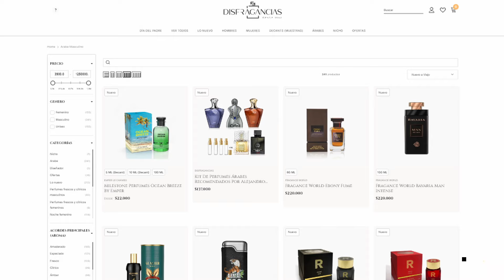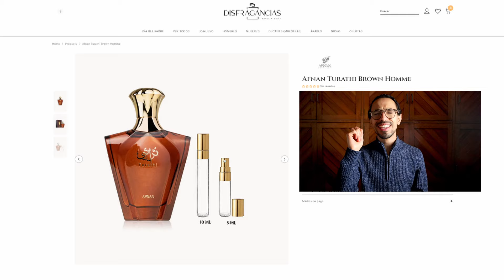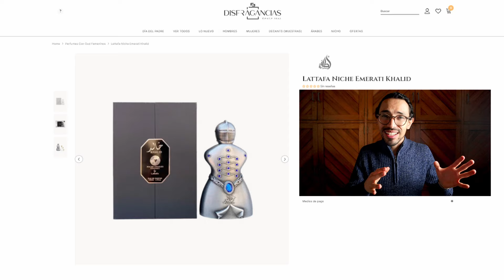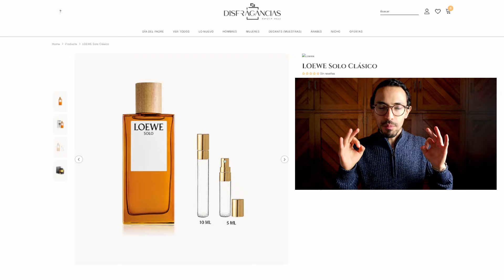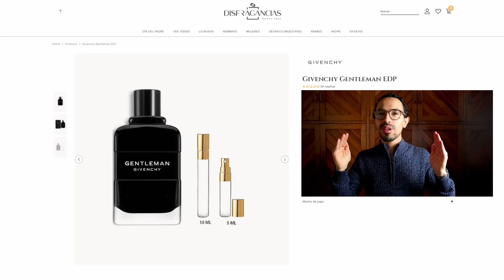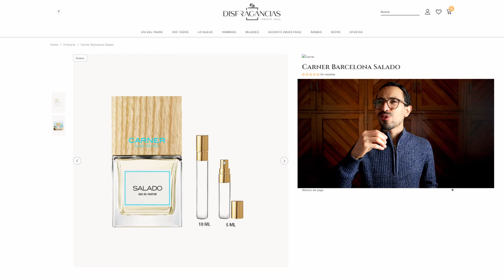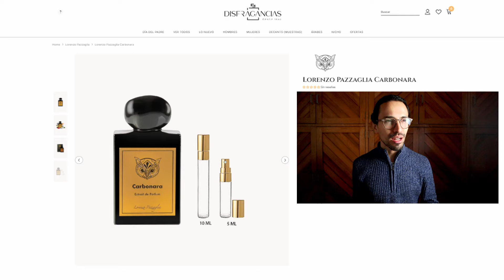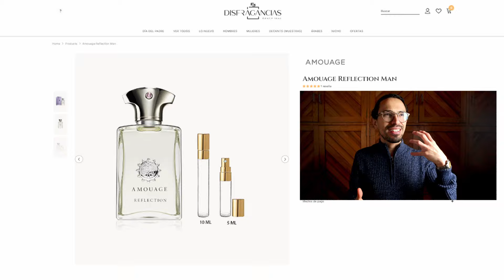15 Fragancias Masculinas | IDEAS DE REGALOS para hombres para cualquier edad, clima y presupuesto!